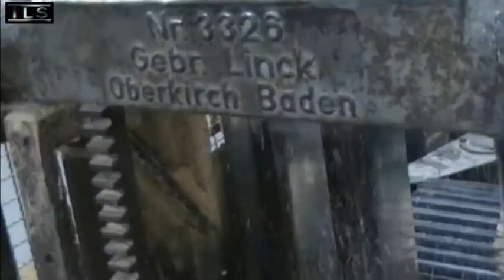Giessen - Gödöllö 2009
Vom Baum zur europäischen Begegnungsstätte.
Zimmererfachklasse der TLS Giessen baut einen Pavillon für die Partnerschule in Gödöllö, Ungarn.